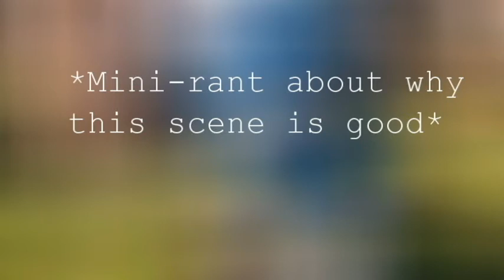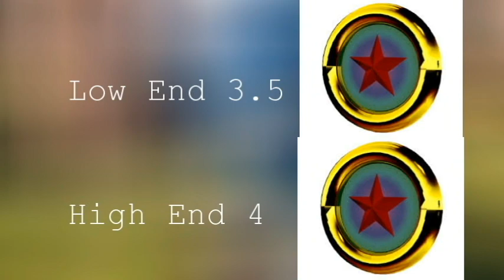My Sonic Movie Thoughts and Review | SPOILERS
As a long time Sonic fan, I looked forward to the Sonic movie. But was our hype justified or is this just another video game movie that's ready to disappoint. Let's dive into the good, bad, and unexpected with the Sonic movie.

                       Marble Zone
                       Believe in Myself - Sonic Adventure 2
                       Invincibility Theme - Sonic the Hedgehog 1991